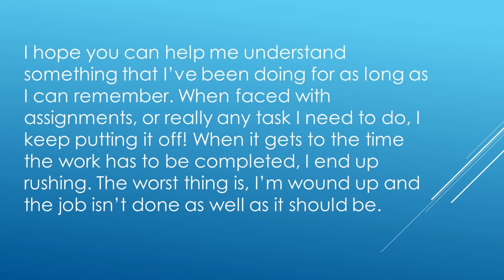How to get things done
If you want to know how to get things done, you need to overcome procrastination. Join Dr Michael Paterson OBE, an expert clinical psychologist, motivational speaker and keynote speaker who wants to help you achieve your maximum potential. In this video, Michael explains why people hold themselves back through procrastinate and offers you a way to overcome procrastination.